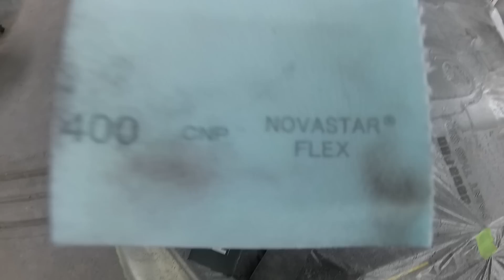Шлифовка грунта. Mirka NOVASTAR FLEX. Покраска не удалась! Часть 4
Друзья, всем привет! В этом видео продолжим ремонт-реставрацию автомобиля Opel Insignia. Будем перетирать грунт на крыше и готовить под покраску. На пробу мне дали новый абразив от Mirka NOVASTAR FLEX. Попробуем его в работе и сравним с гибкими абразивными листами 3М™. Также покажу какой ещё абразив я использую для шлифовки грунта. Ну и в конце начнём покраску, но закончить её благополучно не получиться.

Чтобы узнать, где купить, сколько стоит, как разводить и наносить, пишите в Сообщения в группу ВК Артавтогрупп или в Инстаграмм
Магазины в Москве и Зеленограде, доставка по всей России!

- Самый активный паблик по кузовному ремонту и окраске автомобилей!